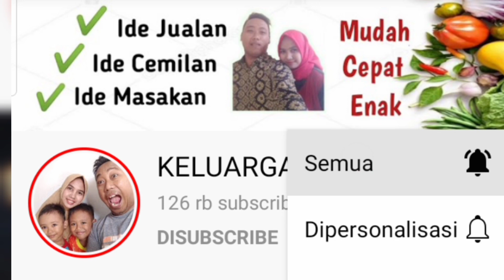Camilan Enak Saat PPKM, Buat "ROTI KAPAS" YG ENAK & SUPER LEMBUT !! BIKIN KETAGIHAN !! Wajib Coba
Assalamualaikum, kali ini aku coba buat "Roti Kapas", tentunya Tanpa Telur, Tanpa Susu, Tanpa Mixer dan Tanpa Margarin. Resep ini cocok banget buat kamu yang punya bahan seadanya dirumah.

ROTI "KAPAS" by Keluarga Hamzah

bahan biang:
2,5 sdm terigu
100 ml air

bahan ragi:
1/2 sdm ragi roti instan
2,5 sdm gula pasir
100ml air hangat kuku

bahan lainnya:
300gr terigu (23 sdm terigu)
5 sdm minyak sayur
1 sdt SP
1/4 sdt garam

✓Secukupnya selai cokelat untuk isian.

Kalau diperhatikan bahannya simpel banget gaiss, tentunya ada di rumah. Jadi biar ngga gagal, simak cara buatnya sampai selesai yaa.